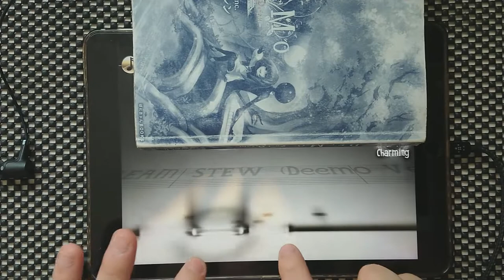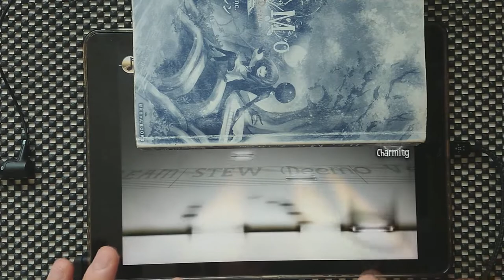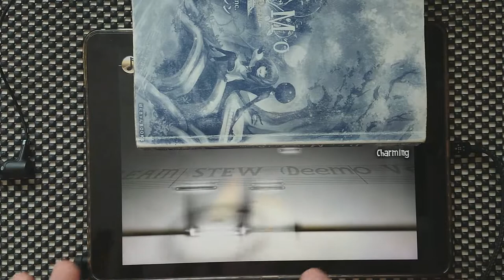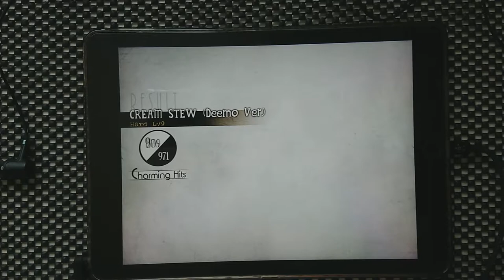[Deemo] CREAM STEW (Deemo Ver.) HARD 100.00% ALL CHARMING